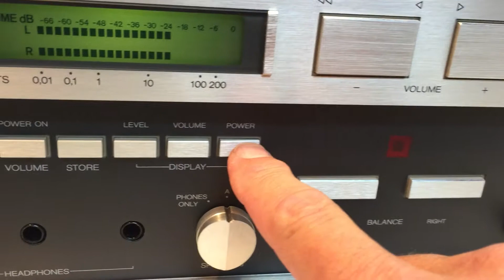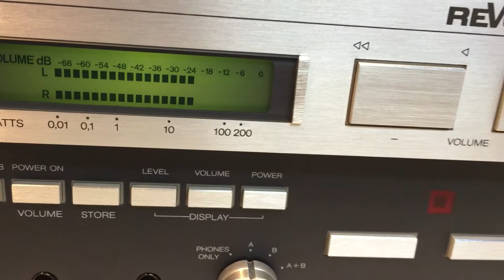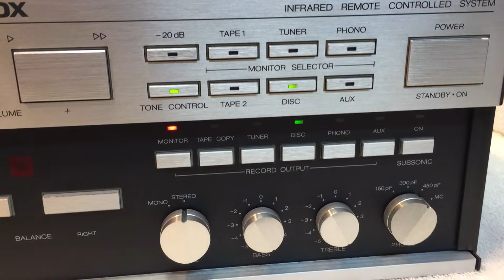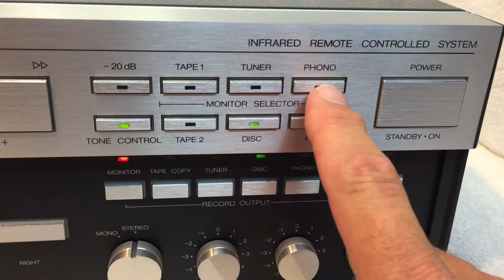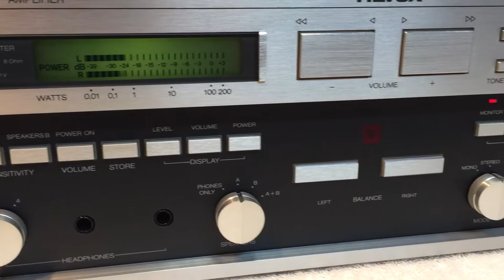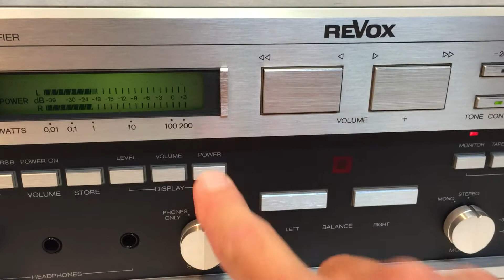Revox B-251 Amp Demo